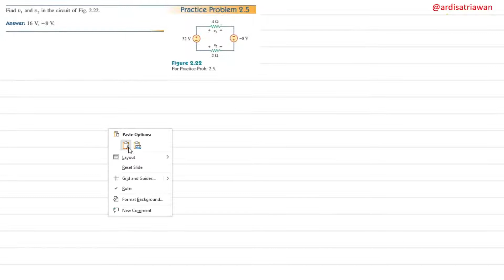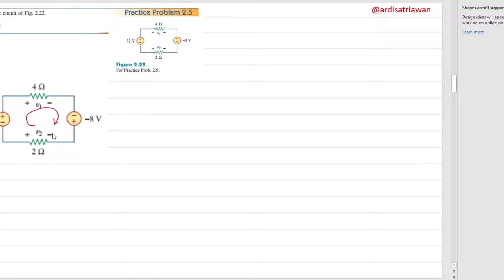Practice Problem 2.5 Fundamental of Electric Circuits (Alexander - Sadiku)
Find v1 and v2 in the circuit of Fig. 2.22.
Answer: 16 V, V.